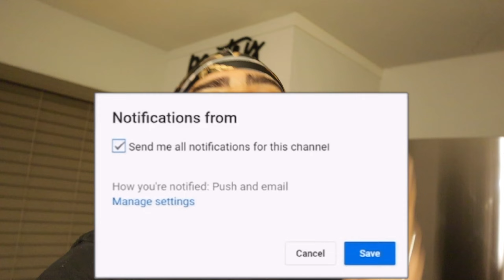Telling My Daughter It's NO MORE MILK For Her Cereal To See Her Reaction!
WELCOME BACK NELSON FAMILY!